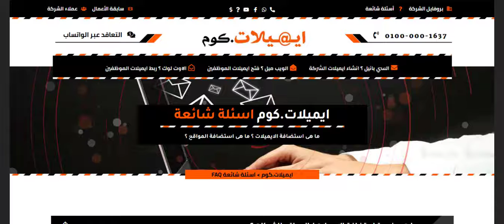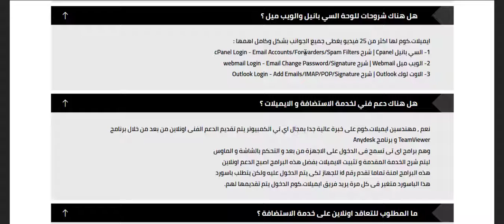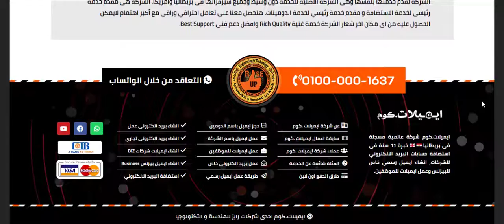ايميلات شركة | اسئلة شائعة | ما هى استضافة الايميلات 📬 ما هى استضافة المواقع ؟ 📧 ايميلات.com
ايميلات.كوم @ اسئلة شائعة | ما هى استضافة الايميلات 📬  ما هى استضافة المواقع ؟ 📧 ايميلات.com - ما هى استضافة الايميلات من ايميلات.كوم ؟ ما هى استضافة المواقع من ايميلات.كوم ؟ كيفية التعاقد و الدفع اونلاين مع ايميلات.كوم.
رابط ✅ايميلات.كوم
ايميلات.كوم 📬 Emailat
مجموعة شركات رايز ©️ للهندسة و التكنولوجيا :
ايميلات.كوم 📩 ايميلات.com
رايز ايميل 📩 rise.email
شركة رايز 🌟 rise.company
رايز هوست🇺🇸 انجليزي : rise.host
رايز دومين 🔎  rise.domains
سابقة الاعمال 🎥
الخدمة متاحة 🆙 فى مصر و الخليج
هذا الفيديو لك إذا كنت تبحث عن 💬
عمل ايميلات شركة
عمل ايميلات للشركة
كيفية عمل ايميل شركة
طريقة عمل ايميل شركة جوجل
كيفية عمل ايميل باسم شركة
طريقة عمل ايميل باسم شركة
عمل ايميل باسم الشركة
طريقة عمل ايميل شركات
كيفية عمل موقع شركة لبيع البضائع
كيفية عمل موقع شركة
طريقة عمل ايميل للشركة
كيفية عمل ايميل الشركات
كيفية عمل حساب شركة
كيفية عمل ايميلات للشركة
كيفية عمل موقع للشركة على النت
طريقة عمل ايميل شركة
طريقة عمل ايميل الشركة
عمل حساب في شركة جوجل
كيفية عمل ايميل باسم الشركة
طريقة عمل ايميلات للشركة